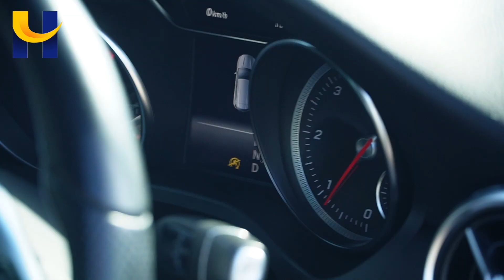MERCEDES GLA220D KN18XWG